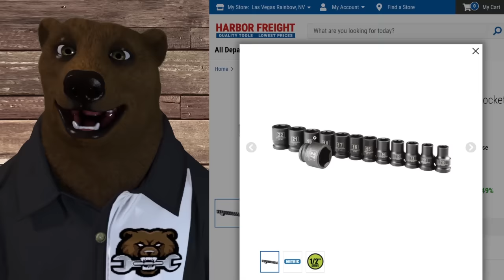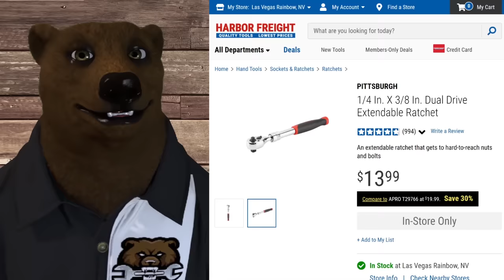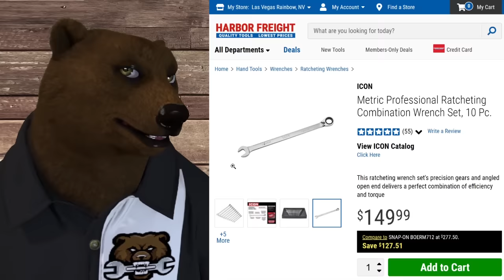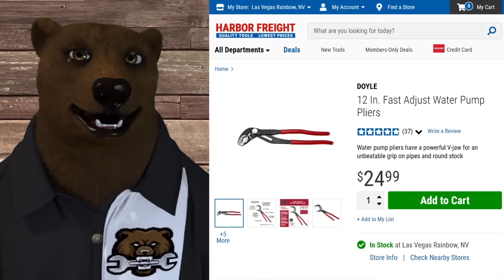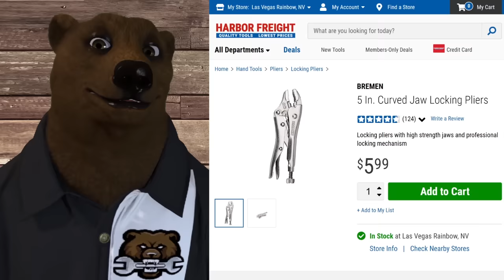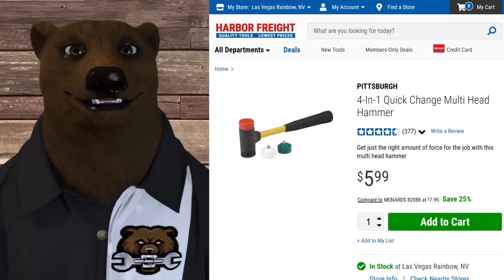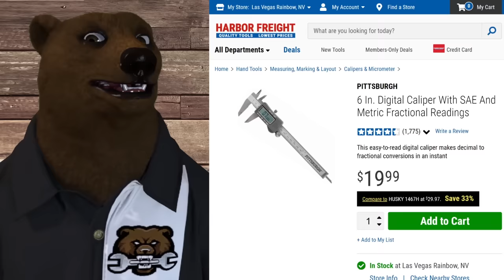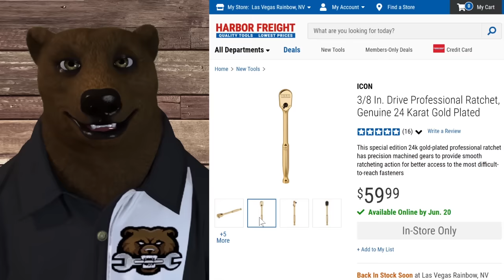Top 10 Hand Tools @harborfreight (2021)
Top 10 Hand Tools  @Harbor Freight Tools  (2021)

BitCoin: 3M3eH9Lyjo9XPjsUZ5LY9SWWeUJuCc4nqT